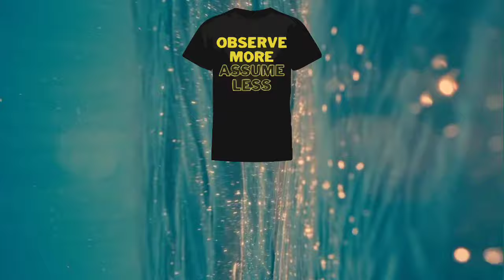Aries ♈️ You Want This Person But They Intimidate You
Extended Reading Subscription includes:
2 of the Latest (Most Recent) extended readings.
(Extended readings are around 10 mins. Sometimes less, sometimes more)

What I'm wearing: (Affliate links)
Flower of Life Necklace
Citrine Necklace
My Video Set-up: (Affliate links)
Portable Fan
Phone used for Uploads
Phone used for Live streams
Phone stand
(Selenite) Reading protection
Incense holder
White Sage for protection
Incense Used in this reading
Tarot Deck used in this reading

My Vedic/Sidereal Chart:
Sun in Scorpio/Ophiuchus
Venus in Virgo
Pluto in Libra
Jupiter in Leo
Saturn in Capricorn
N. Node in Sagittarius
Uranus in Sagittarius